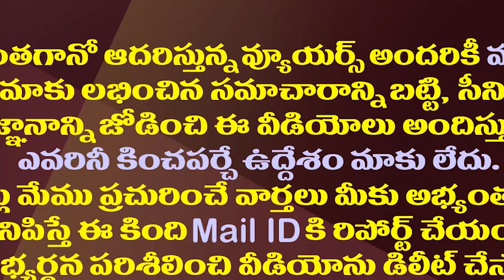18 ఏళ్ళ రహస్య బంధం..మేకపాటి ఫ్యామిలీలో లేఖ కలకలం| Sensational Allegations On YCP MLA Mekapati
18 ఏళ్ళ రహస్య బంధం..మేకపాటి ఫ్యామిలీలో లేఖ కలకలం| Sensational Allegations On YCP MLA Mekapati